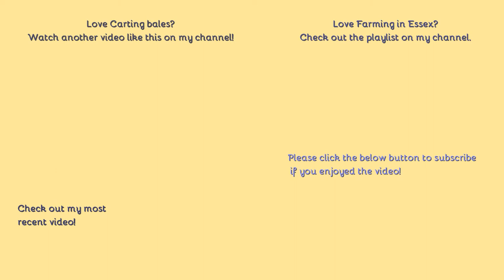Farming in Essex - Carting silage bales with Fendt 724 & Massey Ferguson S7718. [21]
Hello,
Welcome to the final part of my mini series of first cut silage. A Fendt & Massey Ferguson are seen here carting the bales away.
Comment Rules (Last Update: 12th June 2017):
1. Do not swear or be rude in the comments. Any comments that contain this will be removed by me. Equally if I decide there is an aggressive comment towards me or someone else, that will also be removed.
2. Use correct grammar and try to use correct spelling. I want the comments section to be presentable. If there is deliberate misuse of grammar and spelling I will not reply to the comment, More on this below.
3. Try not reply to everyone with their comments in each video, as I will do that but if you can help someone and I do not get there first than please do.
4. I am up for constructive criticism so if you have any for any video than please do leave it in the comments section and let me know and I will do my best to resolve this.
5 - NEW: NO fake comments, and by this I mean bots spamming me. I have had this in the past and it's not fun getting excited that you have a new viewer when it's actually just a bot. Any comments that contain this will be removed by me & flagged to YouTube for spam.
6 - No previous comments, and by this I mean copied & pasted comments that have been previously posted before and I have replied (If I have not replied at the time of post then fair enough, I will reply on the latest). There is no need for the same one comment, but on two videos to be posted twice. Not only does it waste my time answering it again but it waists yours too!
7 - No links to be posted in my comments due to safety reasons. If you want to show me a channel use that one if its yours or quote the name, not the link! Any comments that contain this will be removed by me.